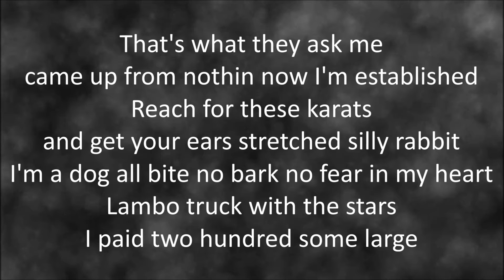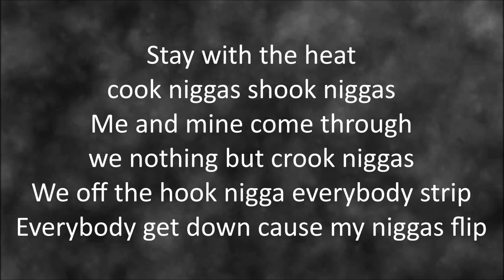DMX - Money Money Money (feat. Moneybagg Yo) [Lyrics]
By: DMX & Moneybagg Yo